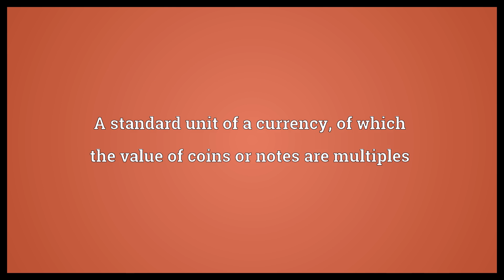Monetary unit Meaning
Video shows what monetary unit means. A standard unit of a currency, of which the value of coins or notes are multiples.  Monetary unit Meaning. How to pronounce, definition audio dictionary. How to say monetary unit. Powered by MaryTTS, Wiktionary